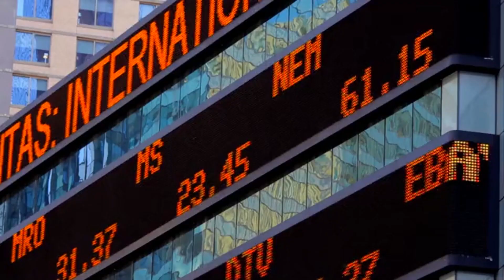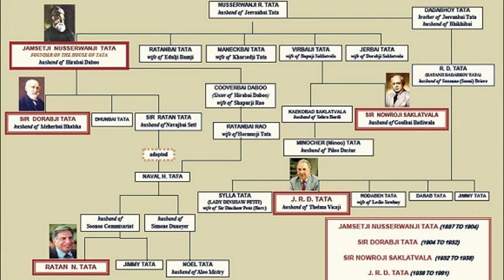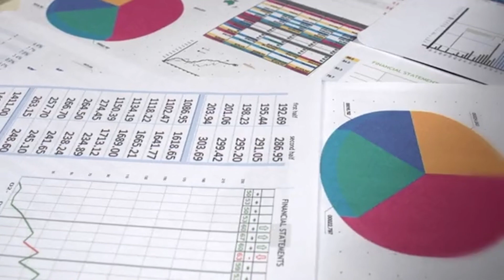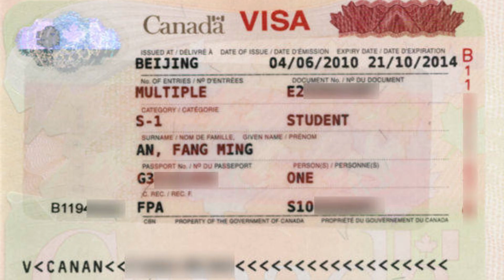Percentage of international students who become Canadian permanent residents | 国际学生成为加拿大永久居民的百分比